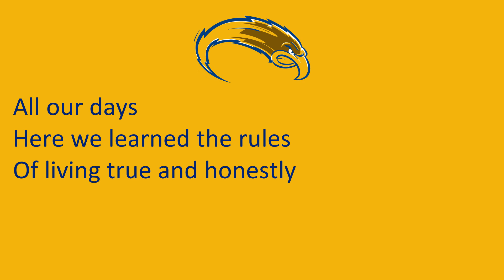Kent State University Secondary Fight Song, "KSU Victory March"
Kent, OH
Golden Flashes
Blue, Gold
NCAA Division I
Mid-American Conference

8/23/2024

8/23/2024

"KSU Victory March"

[Verse 1]
Fight for KSU, bring vict'ry home for gold and blue
We'll show to all our foes we're out to win
With might and main we'll raise a triumph din
Thru' thick and thin
Honor team and school
We'll meet our foes with courage cool
Then join the welkin, let your voices ring
And to our Alma Mater sing

[Verse 2]
Kent we'll sing to you where e'er we go, whate'er we do
You will be ever in our hearts to praise
For you our fondest hopes we'll ever raise, all our days
Here we learned the rules of living true and honestly
For you then we will do our very best
To prove you better than the rest